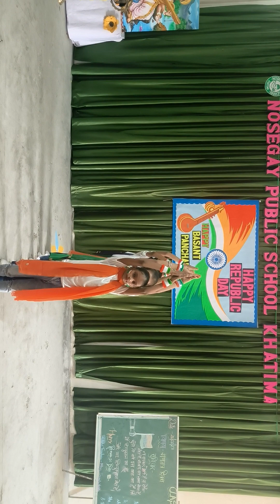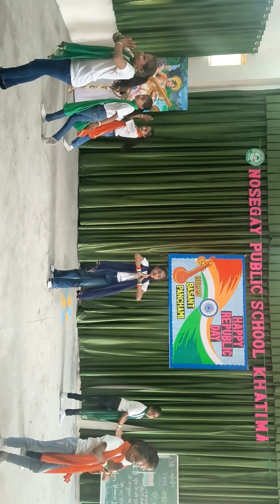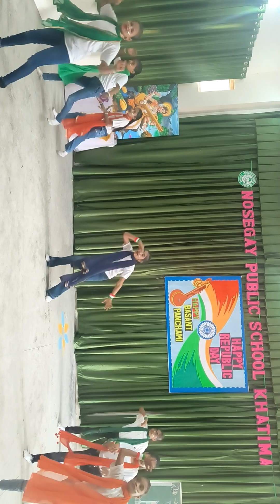Happy Republic Day and Basant Panchmi Dance 2023